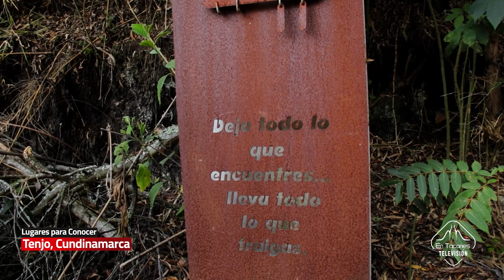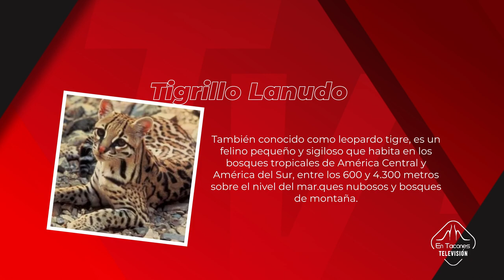Explorando la Cueva de Tenjo con Julián Tarazona, Guía Turístico